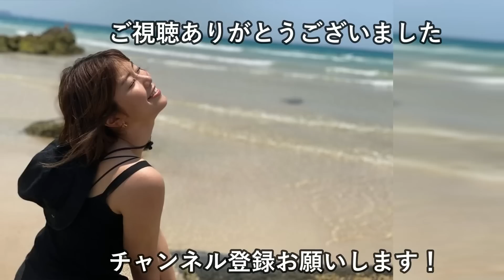【稲村亜美】間違いなく安産型です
今回の動画で稲村亜美さんに興味を持たれた方は、
SNSのフォローや写真集などを購入して下さいね！

◆稲村亜美1st写真集どまんなか(画像引用元)

◆‹デジタル週プレ写真集›　稲村亜美「“神スイング”が話題となった身長173cm、アスリートボディの現役女子大生」

◆‹デジタル週プレ写真集›　稲村亜美「ATHLETE BODY」